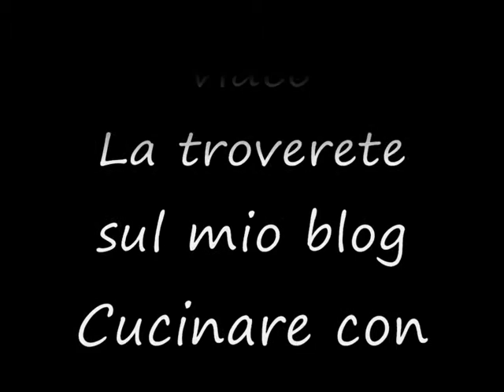Panettone con lievito di birra